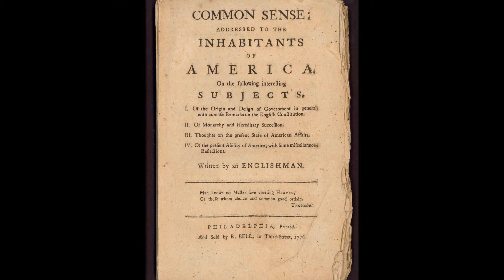Scott Joplin - Fig Leaf Rag & Sensation Rag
"Fig Leaf Rag" & "Sensation Rag" by Scott Joplin (1908). Player piano reel version.